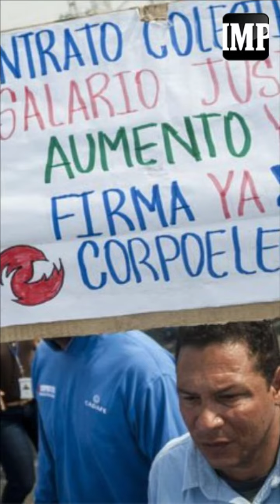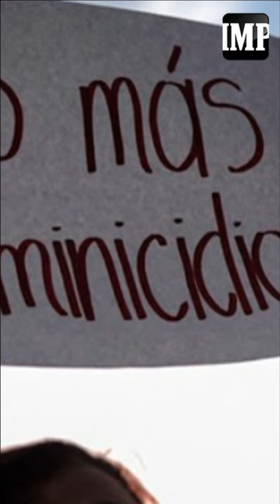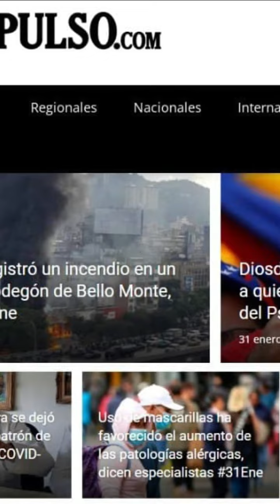Las más destacadas IMP #310122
Resumen de las noticias Más Destacadas de este lunes 31 de enero del 2022.

Narración: Enrique Suárez y Luis Miguel Rodríguez.

Edición: Lizzie Suárez